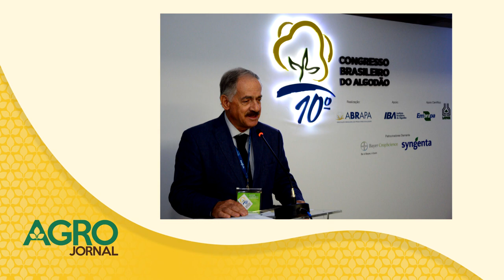Pecuária Brasileira não usa tecnologia - AgroJornal 30/09/2018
Você sabia que o Brasil tem o maior rebanho comercial do mundo?

São 218 milhões de cabeças. É quase um boi para cada brasileiro.
Mas na pecuária para a produção de carne o uso de tecnologias para melhorar o rendimento e a produtividade por hectare da atividade caminham devagar se comparadas a agricultura.

Mas isso esta mudando.  O Rally da Pecuária 2018 percorreu 57 mil quilômetros em 11 estados para ver como pecuaristas estão usando tecnologias para aumentar a produtividade do rebanho.